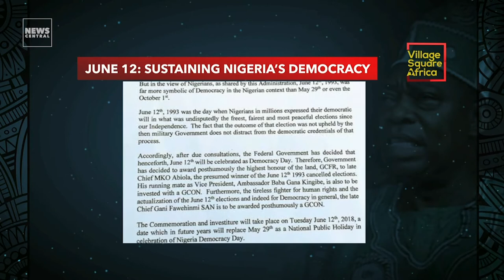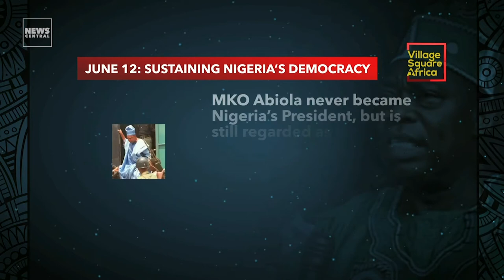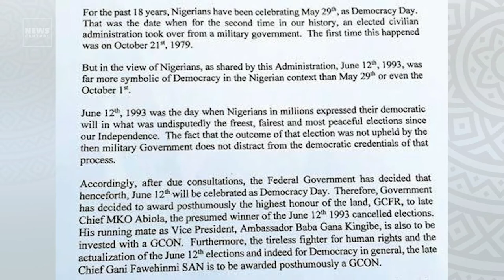June 12: Experts Explore Nigeria's Democracy Journey Since 1999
28yrs ago, the Military Government of Nigeria annulled an election adjudged to be the most peaceful & transparent in history. In honor of the winner, MKO Abiola, Nigeria fixed every June 12 as DemocracyDay.

On Village Square today, Sulai Aledeh was joined by PDP member, Segun Sowunmi, Senior Advocate of Nigeria, Muiz Banire, and APC Chieftain, Fouad Oki, joined @sulaimanaledeh to explore Nigeria’s Democracy since 1999.